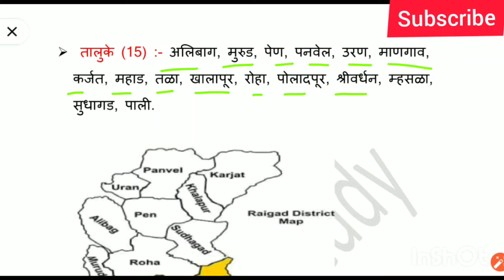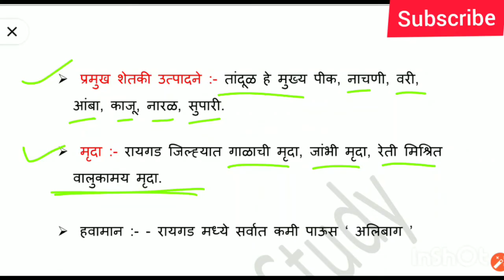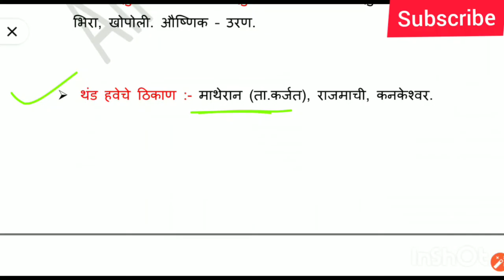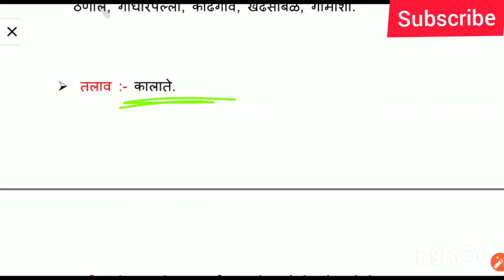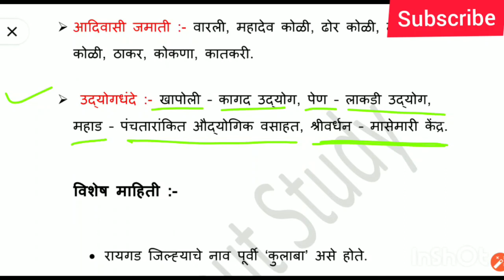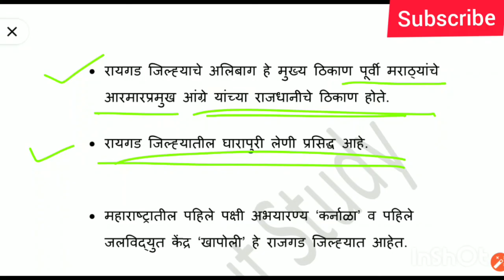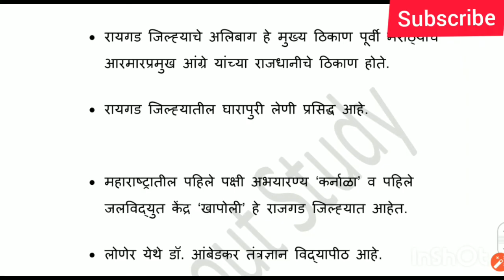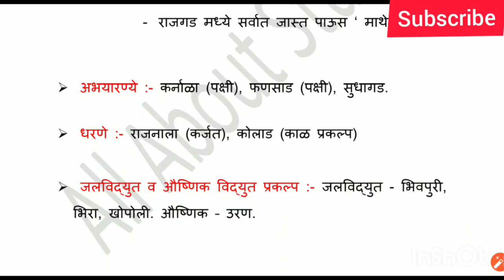रायगड जिल्हा | Raigad District Information | Raigad Jilha Mahiti | Raigad Jilha Chi Sampurn Mahiti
रायगड जिल्हा | Raigad District Information | Raigad Jilha Mahiti | Raigad Jilha Chi Sampurn Mahiti | रायगड जिल्ह्याची संपूर्ण माहिती
रायगड जिल्हा
raigad jilha mahiti
raigad district
अलिबाग
police bharti
raigad fort
durg
tanhaji
mahad
maharashtra
maharashtra district
maratha history
all about study
maharashtra heritage
india
chavdar tale
mahad ganapati
pali ganapati
haruhareshwar
alibag beach
kashid beach
kihim beach
mandwa
karnala fort
shrivardhan beach
pale cave
thanale
sudhagad fort